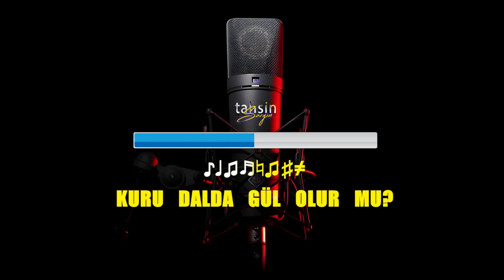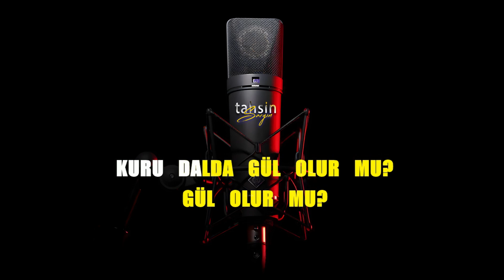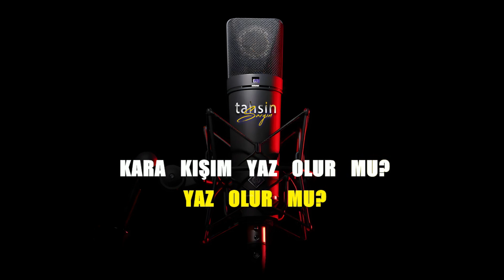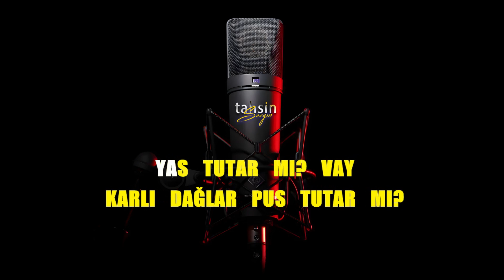Tahsin Sargın - Gönüller Hiç Yas Tutar Mı / Karaoke / Md Altyapı / Cover / Lyrics / HQ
K͟͟͟͞͞͞U͟͟͟͞͞͞L͟͟͟͞͞͞L͟͟͟͞͞͞A͟͟͟͞͞͞N͟͟͟͞͞͞I͟͟͟͞͞͞L͟͟͟͞͞͞A͟͟͟͞͞͞N͟͟͟͞͞͞ Y͟͟͟͞͞͞A͟͟͟͞͞͞Z͟͟͟͞͞͞I͟͟͟͞͞͞L͟͟͟͞͞͞I͟͟͟͞͞͞M͟͟͟͞͞͞L͟͟͟͞͞͞A͟͟͟͞͞͞R͟͟͟͞͞͞